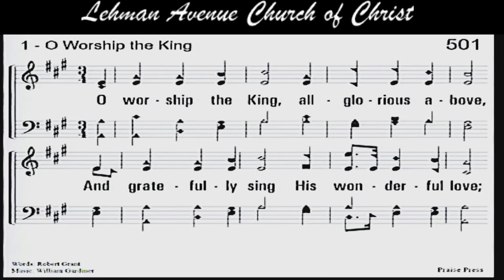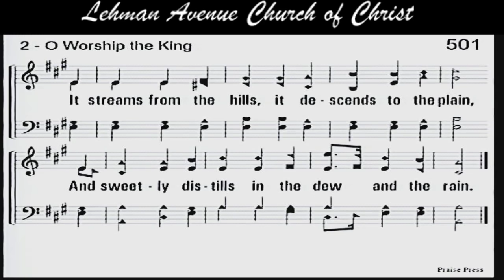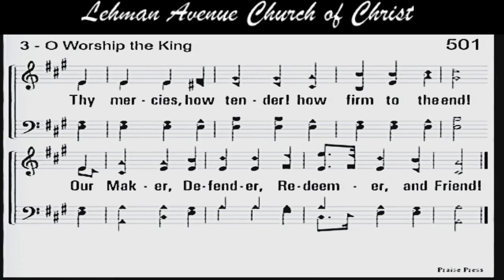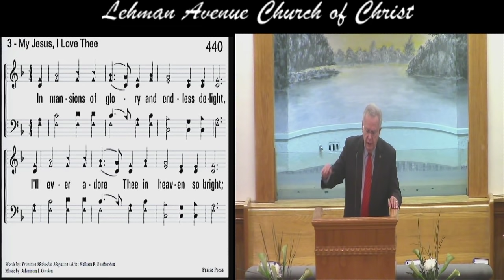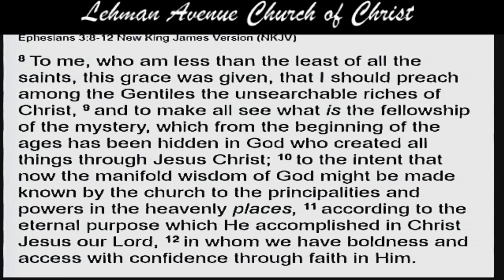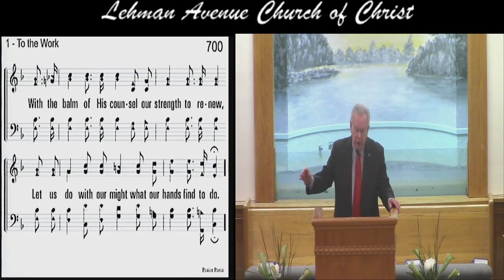April 26 2020 - Sunday AM Service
"We are Part of The Family" by Neal Pollard